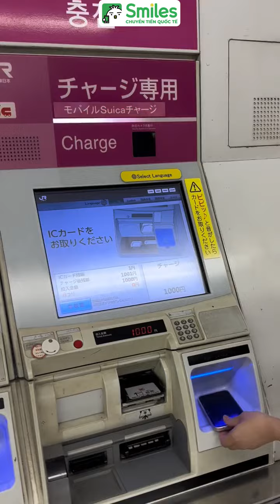Đừng tích hợp thẻ tàu vào điện thoại nếu không muốn mất tiền oan như admin nhé 🥲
SMILES - SỐ 1 NHẬT BẢN
• Tỷ giá luôn cao nhất
• Phí gửi thấp nhất, chỉ từ ¥380
• Chuyển tiền nhanh 2 phút
• Tích luỹ điểm thưởng, chuyển tiền miễn phí (1 ĐIỂM = 1 YÊN)
• Hỗ trợ tư vấn hoàn thuế và nenkin
• Mạng lưới chuyển tiền lớn nhất, 77K ATM trên toàn quốc